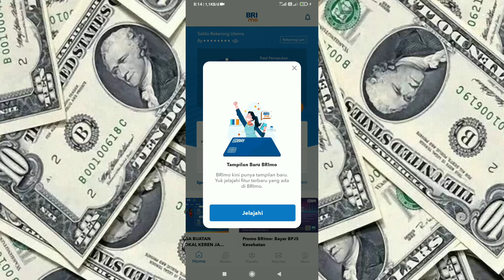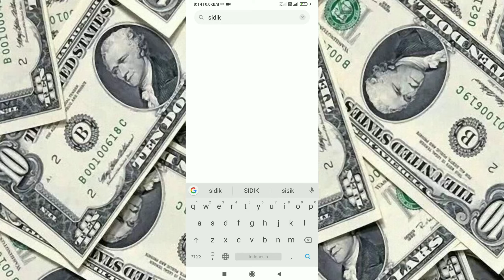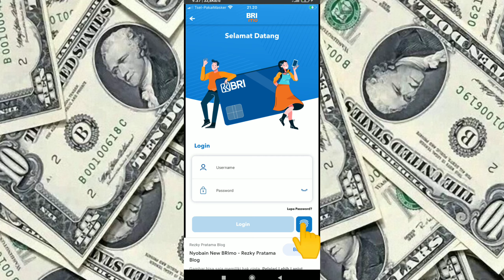CARA MENGAKTIFKAN SIDIK JARI DI APLIKASI BRImo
Oke guys jadi ini adalah video singkat seputar cara mengaktifkan fitur sidik jari pada aplikasi internet banking pada aplikasi Brimo atau BRI mobile
Salam